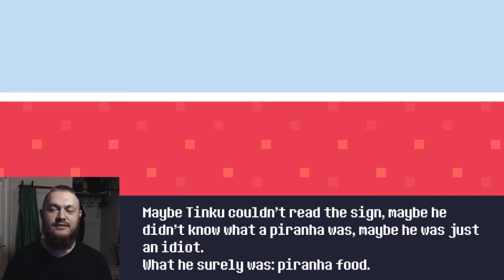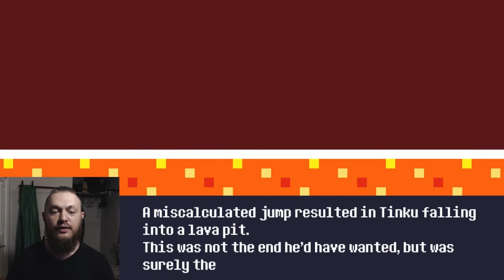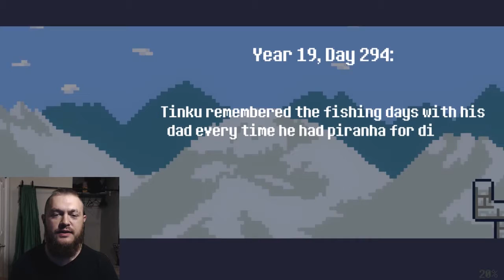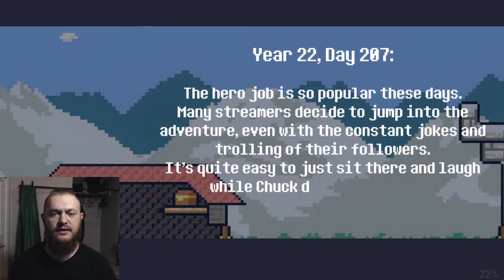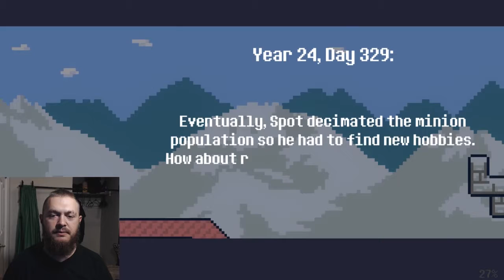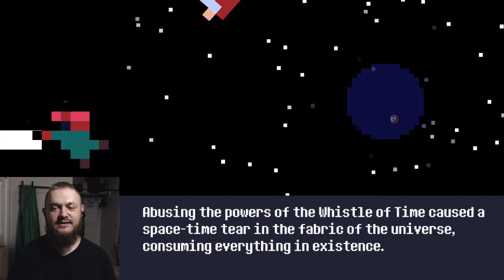Caution: Piranhas | Reventure Pt.2 [NSFL...]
{19/07/2019} In a land of myth and a time of magic, one man must revisit his quest for adventure to save the princess over and over and over and over and... there's one hundred endings to find. His name is *whispers* Tim.